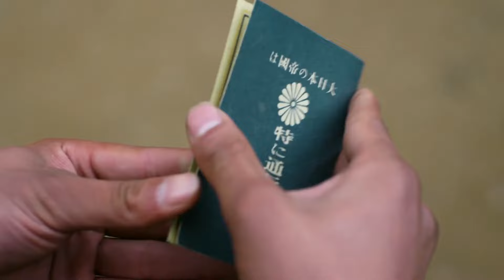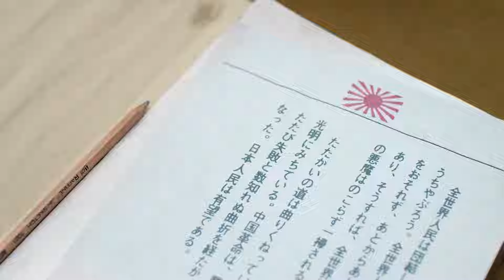【抗日電影】特种小队伪装成日军，潜伏到敌后，将日军全部消灭！抗日